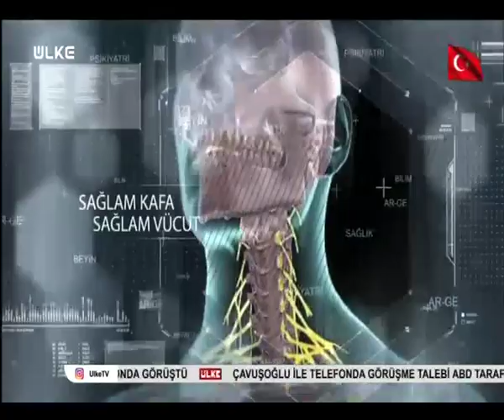Bipolar Bozukluk tedavisinde yeni tedavi yöntemleri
Üsküdar Üniversitesi NPİSTANBUL Beyin Hastanesinden Prof. Dr. Sermin Kesebir ÜLKE TV'de Uğur Canbolat'ın sunduğu BİLİMDEN SAĞLIĞA Programının canlı yayın konuğu oldu. "Bipolar ve Tedavisinde Yen Ufuklar" konuları ele alındı.